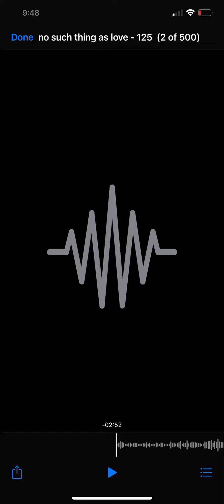One minute Snipet - No Such Thing As Love